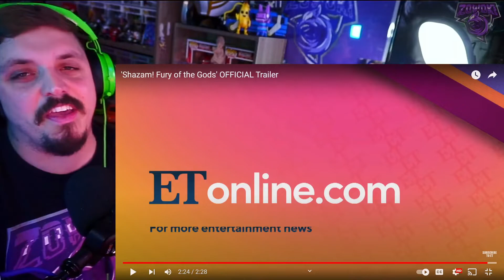SHAZAM! FURY OF THE GODS - Official Trailer 1 | REACTION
Watch Zowoki's SHAZAM! FURY OF THE GODS - Official Trailer 1 | REACTION

Video title 2 - *NEW* Hasbro Power Rangers Lightning Collection Mighty Morphin Blue Power Ranger Helmet & Lance
Video title 3 - *NEW* Artist Series: Marvel Studios’ Black Panther Legacy Collection Funko Pops | PREVIEW & PREORDER